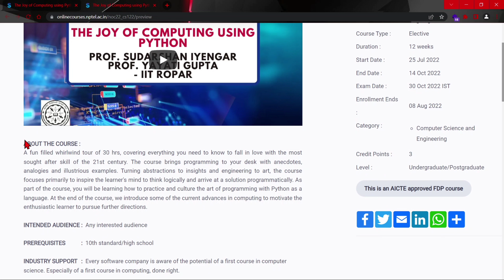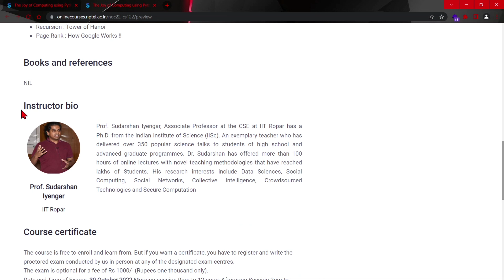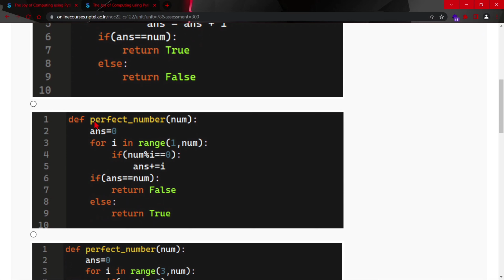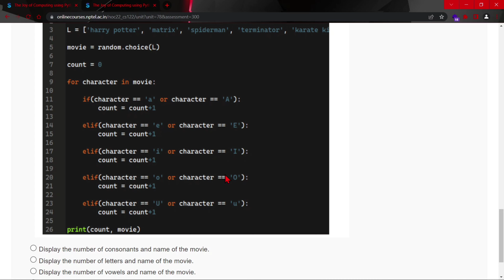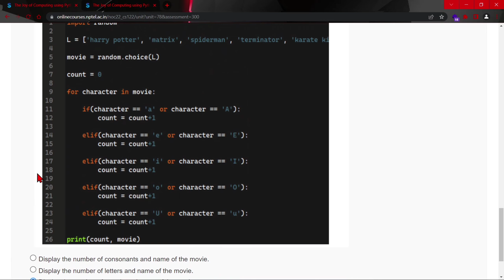NPTEL The Joy of Computing using Python Week 4 Quiz Assignment Solutions | July 2022 | IIT Ropar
🔊 The Joy of Computing using Python NPTEL Elective Course July 2022

🔴ABOUT THE COURSE :
NPTEL The Joy of Computing using Python Week 4 Quiz Assignment Solutions | July 2022 | IIT Ropar. A fun filled whirlwind tour of 30 hrs, covering everything you need to know to fall in love with the most sought after skill of the 21st century. The course brings programming to your desk with anecdotes, analogies and illustrious examples. Turning abstractions to insights and engineering to art, the course focuses primarily to inspire the learner's mind to think logically and arrive at a solution programmatically. As part of the course, you will be learning how to practice and culture the art of programming with Python as a language. At the end of the course, we introduce some of the current advances in computing to motivate the enthusiastic learner to pursue further directions.

✨COURSE LAYOUT✨
🔴Loops and Conditionals : Hopscotch once again
🔴Abstraction Everywhere : Apps in your phone
🔴Counting Candies : Crowd to the rescue
🔴Birthday Paradox : Find your twin
🔴Google Translate : Speak in any Language
🔴Currency Converter : Count your foreign trip expenses
🔴Monte Hall : 3 doors and a twist
🔴Sorting : Arrange the books
🔴Searching : Find in seconds
🔴Substitution Cipher : What’s the secret !!
🔴Sentiment Analysis : Analyse your Facebook data
🔴Permutations : Jumbled Words
🔴Spot the similarities : Dobble game
🔴Count the words : Hundreds, Thousands or Millions.
🔴Rock, Paper and Scissor : Cheating not allowed !!
🔴Lie detector : No lies, only TRUTH
🔴Calculation of the Area : Don’t measure.
🔴Six degrees of separation : Meet your favourites
🔴Image Processing : Fun with images
🔴Tic tac toe : Let’s play
🔴Snakes and Ladders : Down the memory lane.
🔴Recursion : Tower of Hanoi
🔴Page Rank : How Google Works !!

✨ Topics Covered ✨
Nptel The Joy of Computing using Python week 4 quiz assignment answers
Nptel The Joy of Computing using Python week 4 answers
The Joy of Computing using Python week 4
The Joy of Computing using Python week 4 nptel